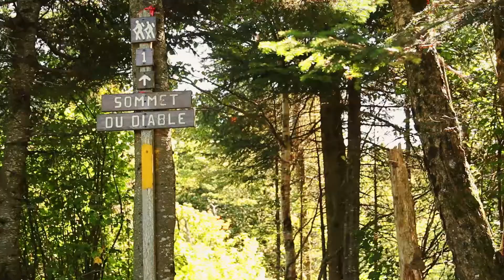Parc régional Montagne du Diable, randonnée pédestre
Découvrez les 80 km de sentier de randonnée pédestre du Parc régional Montagne du Diable et profiter du plein air avec les amis ou la famille.